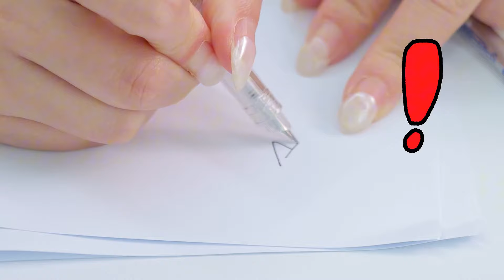粉色VS黑色文具，可以隨身攜帶的高爾夫球場？ 小伶玩具 | Xiaoling toy